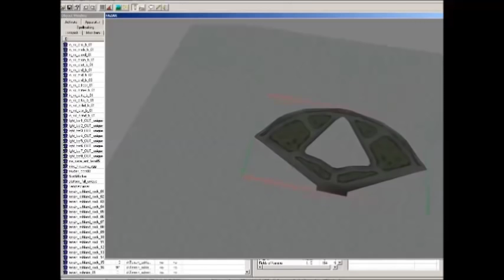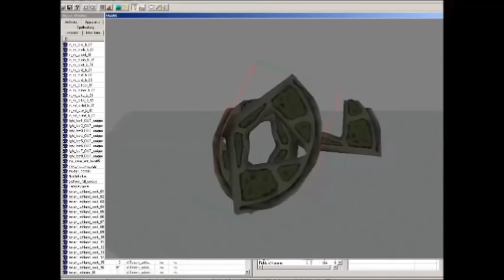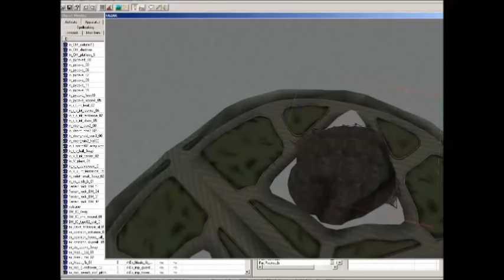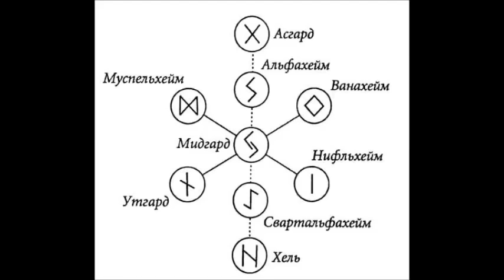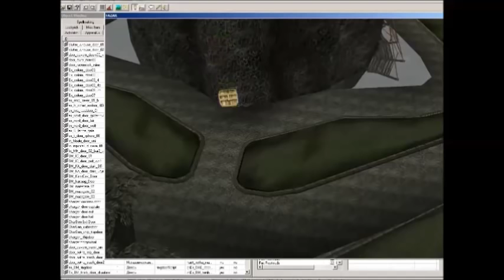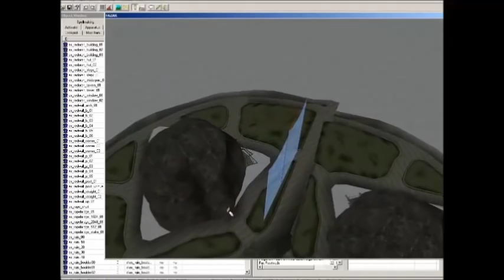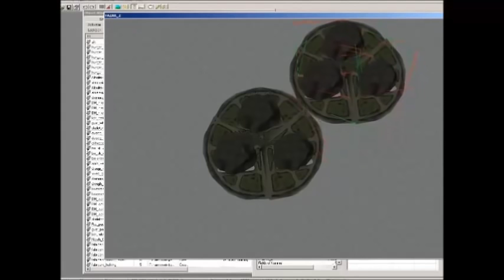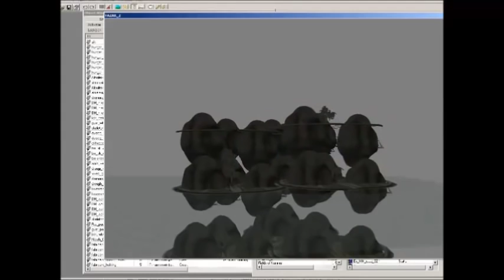(55 часть) Луна дала ответ: «Сотовый Мир 3D Графика»